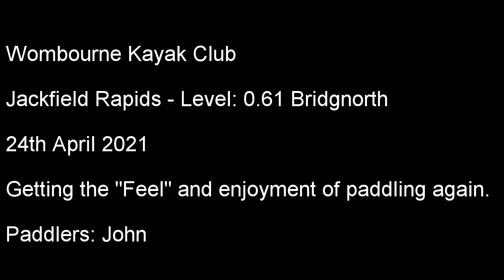Jackfield Rapids 24th April 2021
Wombourne Kayak Club
Jackfield Rapids - Level: 0.61 Bridgnorth
24th April 2021
Getting the "Feel" and enjoyment of paddling again.
Paddlers: John